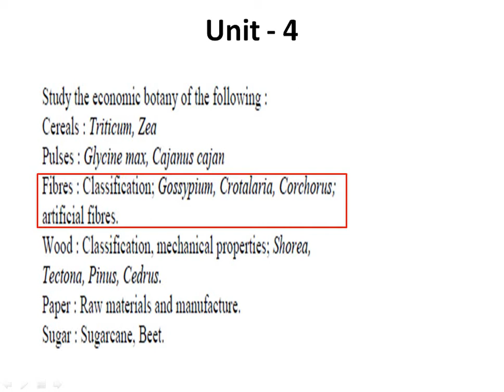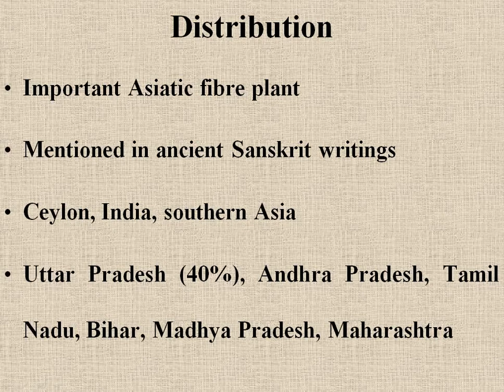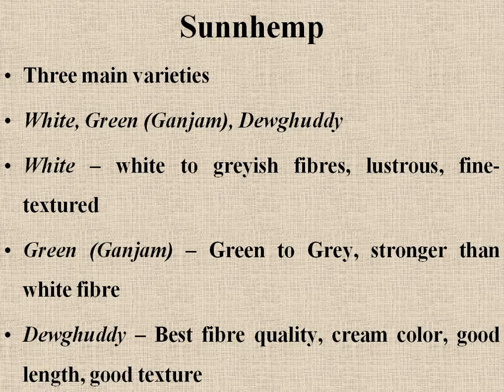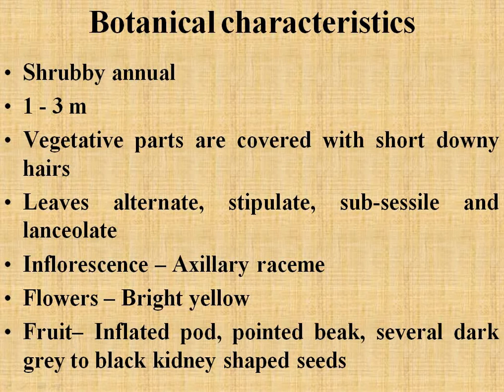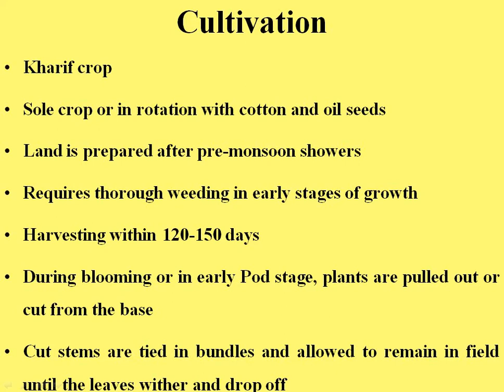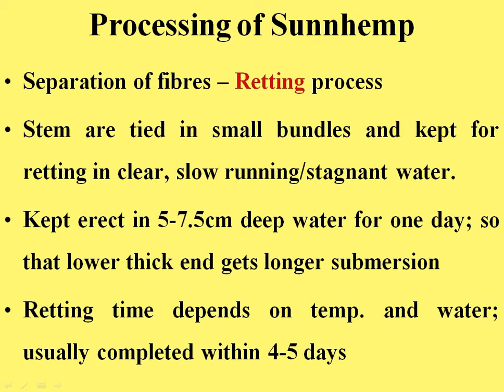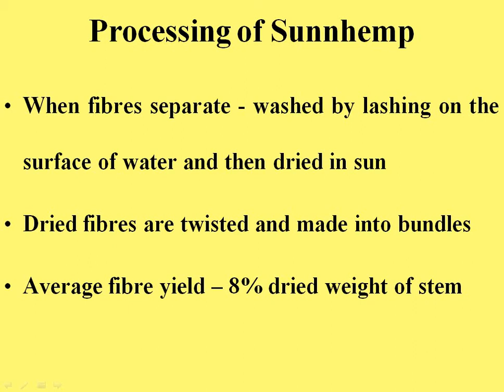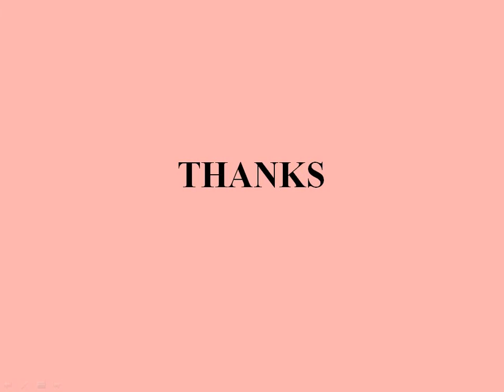Crotolaria juncea - Fibre plant by Dr Vartika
This video describes about Sunnhemp plant. B.Sc. II Year, Botany - Paper II, Unit - IV